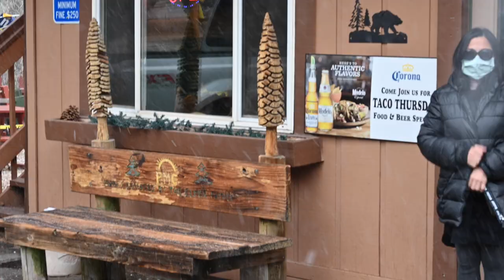Day Trip to Pine Mountain Club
Hello!

We are slowly coming out of our shells and so slowly sharing you more of our family. Today, we are sharing our day trip to Pine Mountain Club. Kayla asked for a trip to where it snows. Since COVID is still on, we searched for a safe and near place to see the snow.  (Thanks google for the info and road alerts)
Thank God for a day-trip-ONLY-near-place to go to. We saved money on gas and accommodation. Although we didn't get to really see much of the place in this trip, there'll always be next time.
Stay safe.